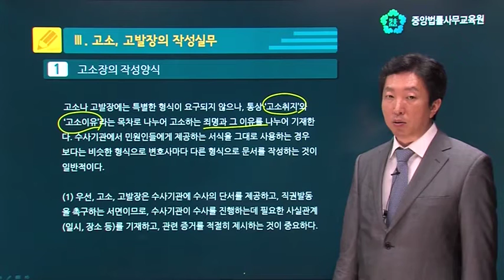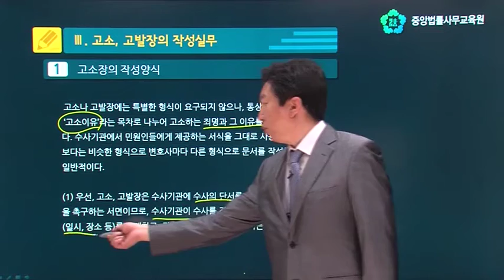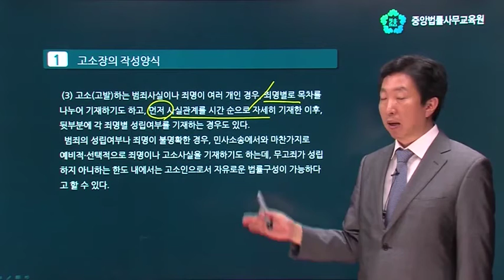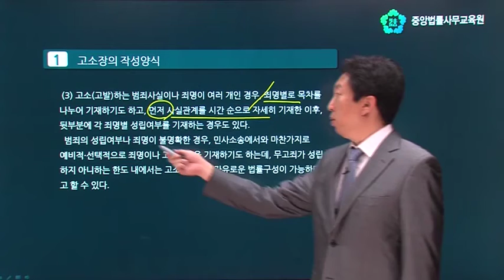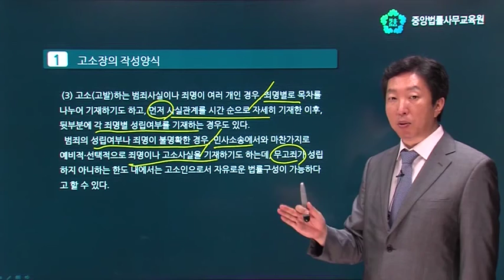[법률강의] 범죄가 발생한 이후 수사와 기소 등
[중앙법률사무교육원 온라인 법률 강의]

이제는 온라인 법률교육도 국비지원을 받으세요!

에서 [중앙법률]을 검색하시면 중앙법률사무교육학원과 중앙법률원격평생교육원에서 실시하는 국비지원 온라인 법률과정 뿐만 아니라 국비지원 집체과정도 확인하실 수 있습니다.

법률사무원으로 취업추천을 받을 수 있는 집체(오프라인)과정인 "법률사무직원 취업교육과정 (종합반)"도 수강생 모집중에 있습니다.

방정환 교수님의 형사사건 실무과정 강의 외에 법률 전문 온라인 국비과정을 수강하시려면 어서 방문해보세요~